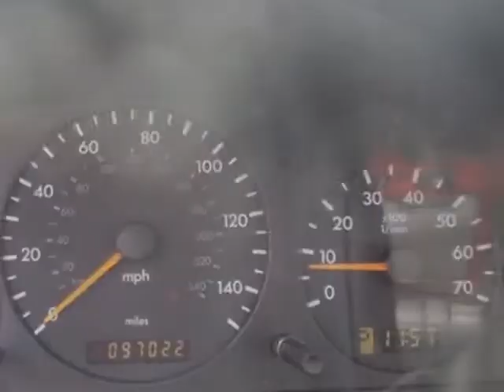2003 Mercedes-Benz M-Class ML350 4MATIC SUV - NJ Auto Auction Used Cars | NJ NY PA NYC New York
New Jersey State Auto Auction, Jersey City, NJ - 2003 MERCEDES-BENZ ML350 All wheel drive 4x4 Sunroof